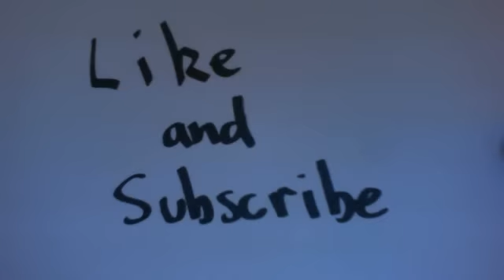BEES ARE DYING - IT'S HAPPENING!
google "bees dying"